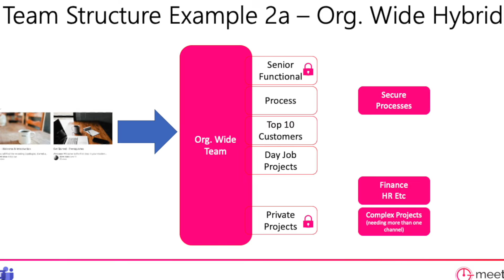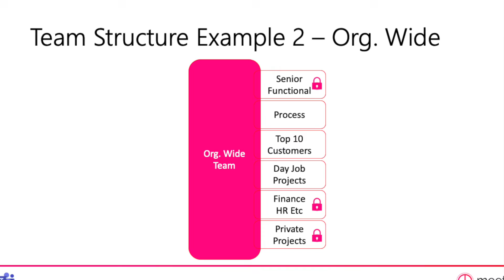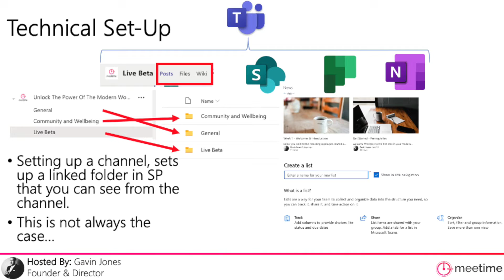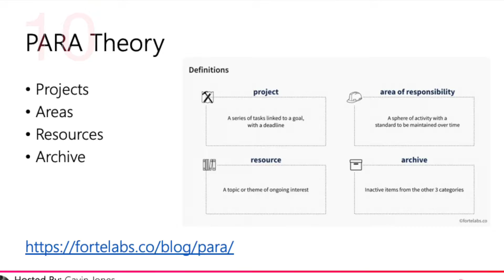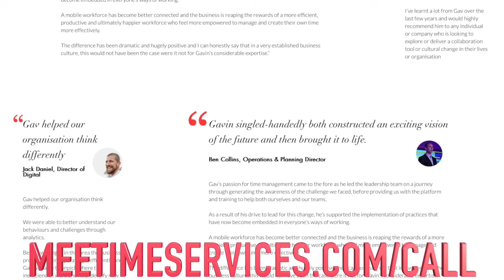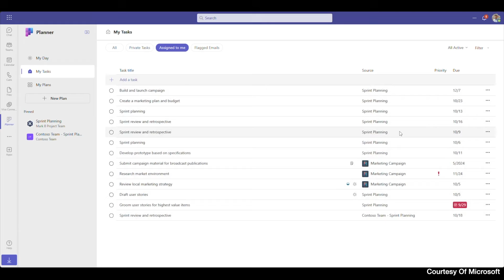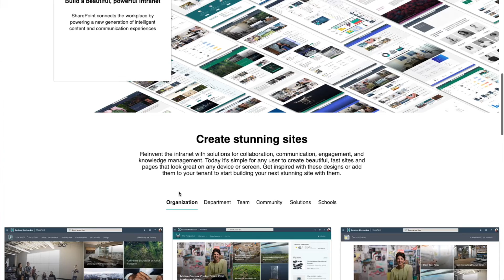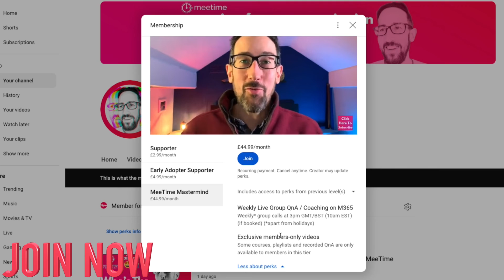Microsoft Teams Best Practices 2024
In this video, we've got over 20 Microsoft Teams best practices for 2024. Microsoft Teams Mastery 2024: Streamline Your Workflow with Fewer Teams and More Channels. Master Microsoft Teams in 2024 with ease! Dive into our latest video where we reveal over 20 essential best practices to supercharge your team's efficiency and collaboration. From optimizing team size to streamlining communication with fewer channels, we've got the insider tips you need to dominate the digital workspace.

00:00 Intro
00:08 Large Teams
01:06 Channels By Process or Sub-Group
02:12 @Mention & Reply Basics
02:37 Channel & File Structure
05:09 Remove Emails and Teams Chats
07:27 Use Planner & To Do To Get Things Done
08:46 Use OneNote for Shared Note-Taking
09:35 Lists & Power Automate to Improve Opaque Processes
10:42 Remove Or Reduce Time In Meetings
12:18 SharePoint Pages Bottom-Up Intranet
13:08 SharePoint Communication Site Top-Level Intranet

☎️  Find out the specific benefits you can unlock! Get our Modern Working Assessment and Recommendations for your organisation (for 20 knowledge workers or more):

If you liked this video or it helped you out at all, then please consider either:

🙏 using Super Thanks above (just under the video) or

(it is entirely optional and only a one-off payment, no subscription is required)

...and we both get credits towards free supercharging miles or other accessories

⚡️ In the UK and want to get cheap, green energy? Switch to Octopus Energy using this code:
...and we both get £50 towards our bill

MeeTime Podcast - Making Work More Fun